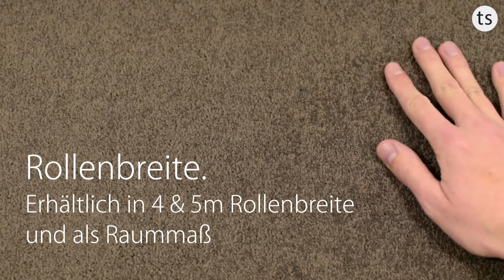Vorwerk Merida Teppichboden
Geradlinig, klar, warm und robust, das ist der Frisé-Velours Merida. Durch seine vergleichsweise kurzen Fäden ist er äußerst strapazierfähig und somit besonders für hoch frequentierte Bereiche geeignet.
Die matten Fasern, seine starke Struktur und die moderne Farbgebung vermitteln eine wohnliche Ausstrahlung. Beige- und Braunabstufungen, Hellblau, ein Puderton, kräftiges Gelb und ein Rotbraun – insgesamt 14 Nuancen spiegeln aktuelle Farbtrends, die die heutige klare Architektur aus Stein, Holz, Metall und Glas perfekt ergänzen.